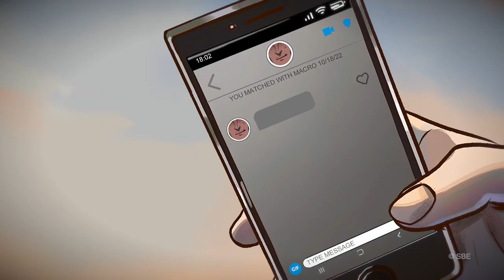Simulacri - Il trailer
Il trailer di *Simulacri 1 Brecce* , il volume cartonato di *Jacopo Camagni* e *Marco B Bucci* per i disegni di *Flavia Biondi* , *Giulio Macaione* e *Jacopo Camagni* .

In anteprima a Lucca Comics & Games 2022 e in libreria e fumetteria dal 4 novembre.